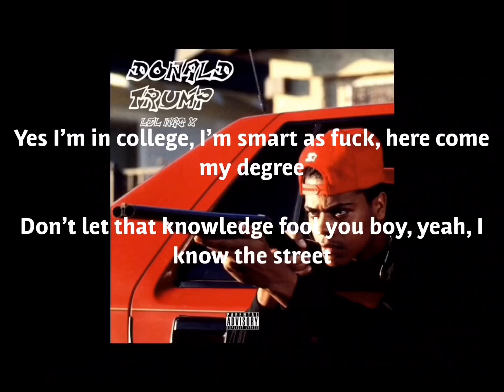Lil Nas X - Donald Trump (Lyrics)